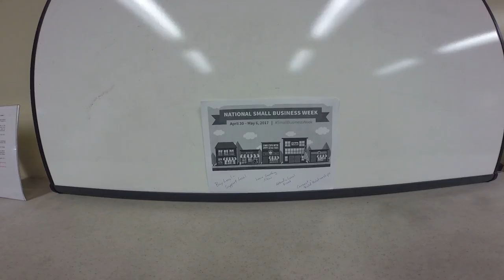Happy National Small Business Week